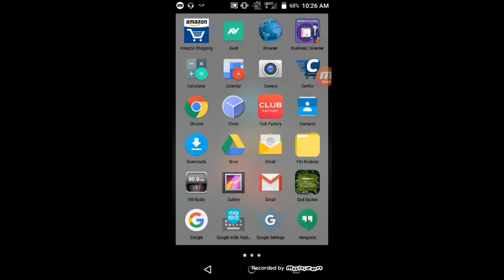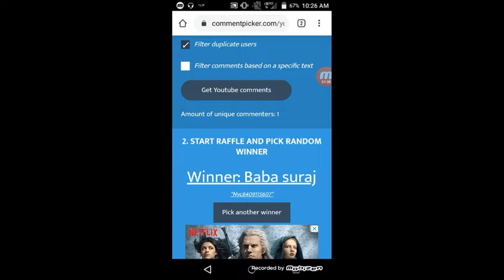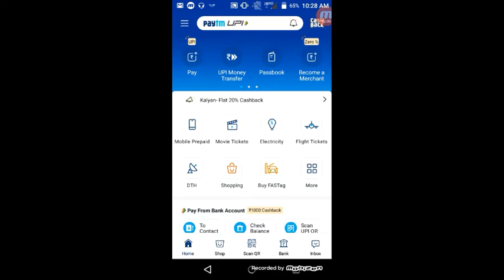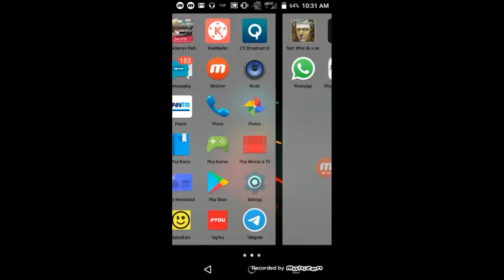How To Collect Google Pay Disco And Selfie Stamp || Paytm New 2020 Add Money Cashback Offer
dosto aaj ki video me aapko Google pay ki stamp collect krne ki trick btaya hu and saath hi paytm ka bhi offer btaya hu...

All Apps Full Process Videos In My Channel.